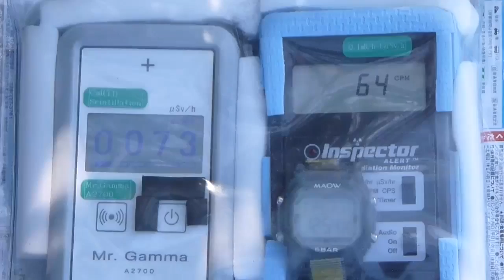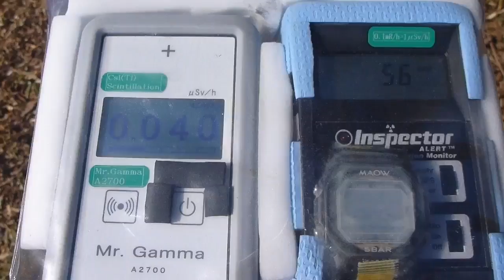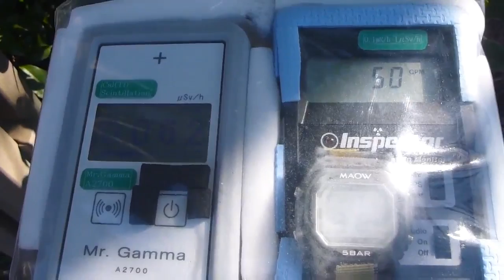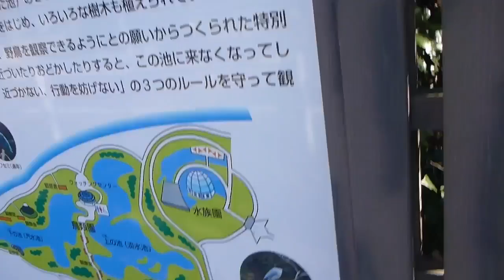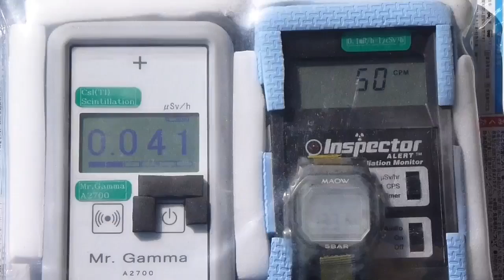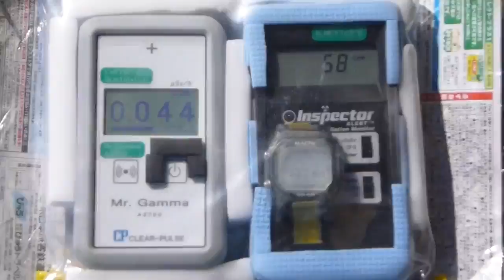Fukushima Nuclear Accident 東京・江戸川区・葛西臨海公園の放射線測定２ 20160211